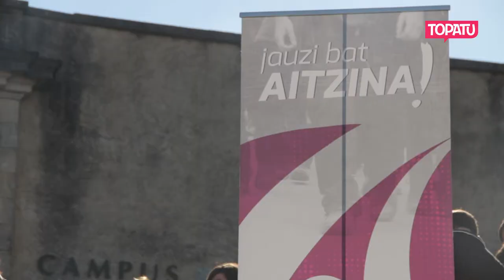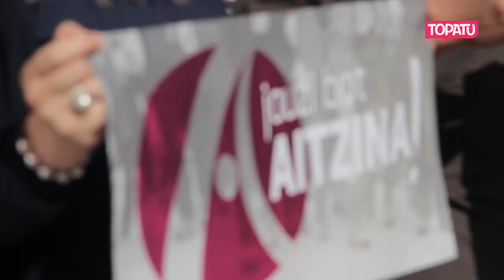Jauzi bat Aitzina! | Antolaketa eta ildo politiko berriak aurkeztu ditu Aitzinak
Aitzina gazte antolakundeak antolaketa eta ildo politiko berriak aurkeztu ditu Baionan egindako agerraldian. Urtebeteko gogoeta fasearen ondoren hiru ildotan lan egitea erabaki dute: euskara, feminismoa eta lurra eta etxebizitza.